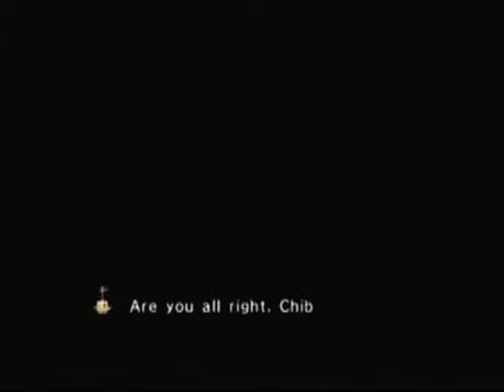Let's Play: Chibi-Robo [33] Telly cries!!!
It's part 33!!! Somethings happened as well as other things..